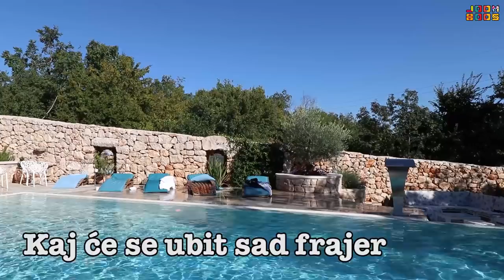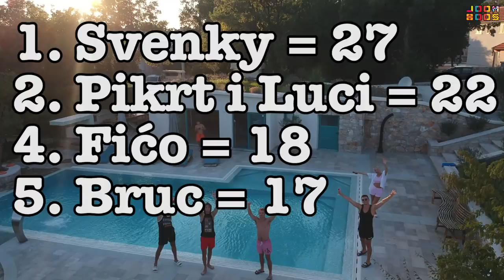PETRA OCJENJUJE SKOKOVE U BAZEN! | Bruno Lukić, TheSikrt, 10ficho, Svenky & Luciano Plazibat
Bruno Lukić, TheSikrt, 10ficho, Svenky & Luciano Plazibat natječu se u skakanju u bazen! 🔥 A SaamoPetraa ocjenjuje njihove skokove! Tko će najbolje skočiti, tko će imati najgori fail pogledajte u videu! U komentarima pišite tko je po vama najbolje skočio! ⤵

Ljetno izdanje JoomBoos Videostar magazina je na svim kioscima Tiska! Ovoga puta JoomBoos je bogatiji nego ikad, a uz brdo super priča i najzabavnijih kvizova, uz magazim dobivate i sedam precool darova i čak 30 postera najvećih zvijezda! 🤩😍 Svoj JoomBoos magazin potražite po cijeni od 35 kuna!

Edit by: @brunolukic2666

Jeste li znali da je naš Marco Cuccurin razgovarao s europskim zastupnikom Valterom Flegom o tehnologiji i napretku? Ako niste, trk na video